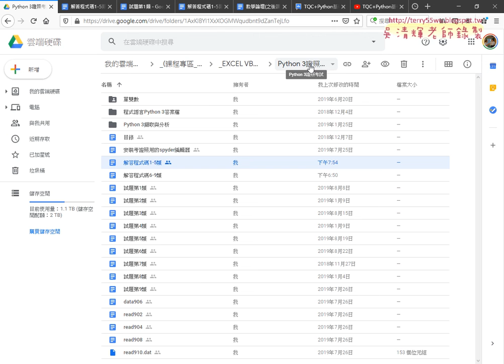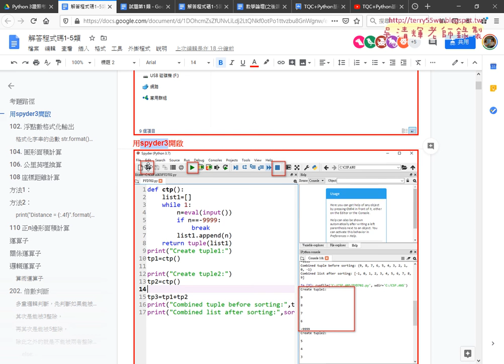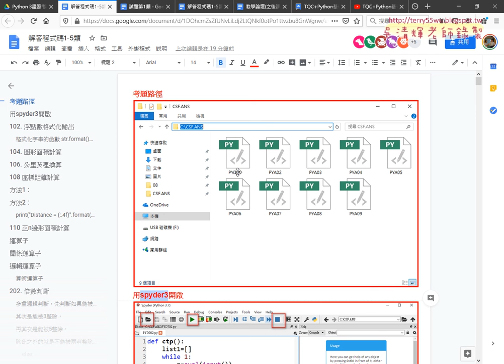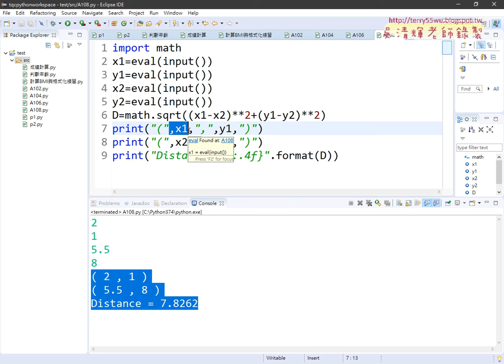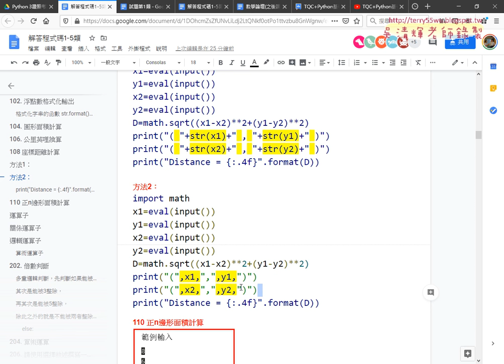04 用方法二print加上逗點輸出